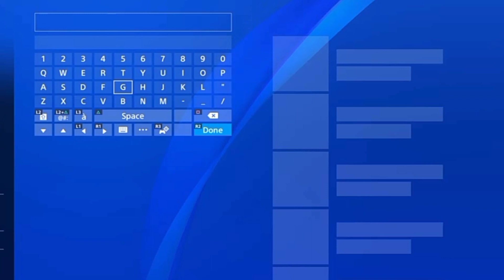GRÁTIS OPUS CASTLE PS4 PS5 ( Baseado em fatos reais em São Paulo )